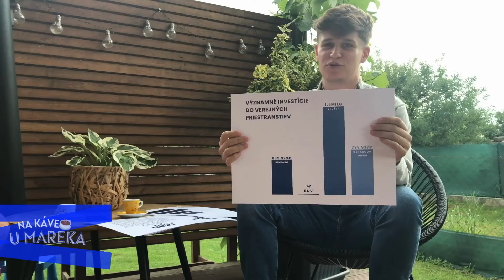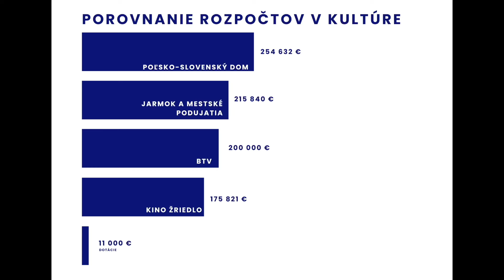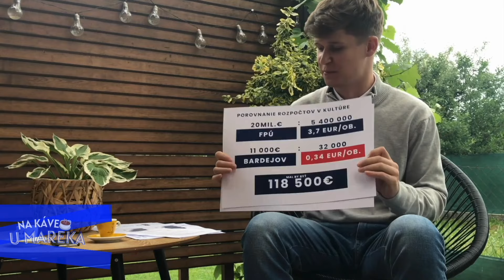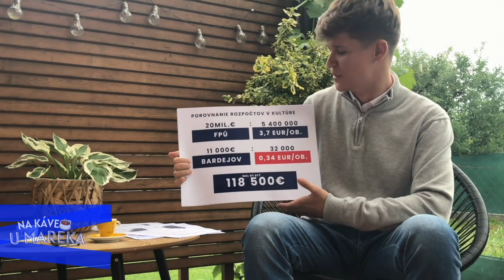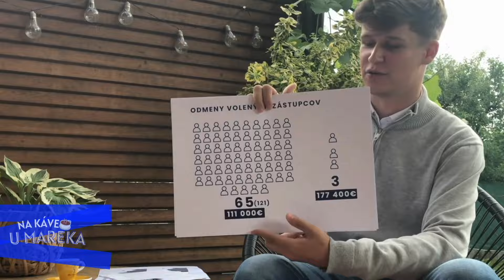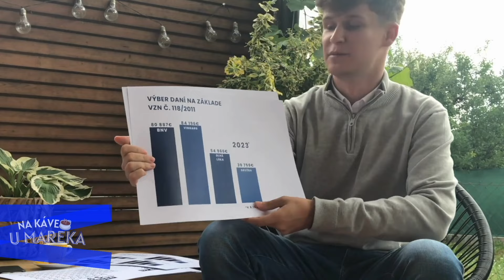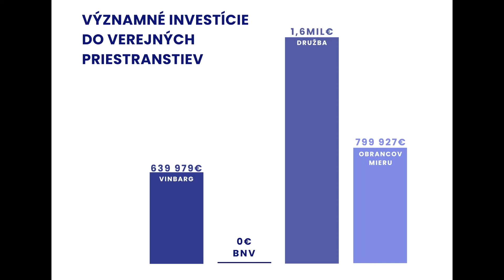Na káve u Mareka - (ne)financovanie kultúry a projektov v mestskej časti Bardejovská Nová Ves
BARDEJOV | Káva u Mareka na tému (ne)financovania kultúry a projektov v mestskej časti Bardejovská Nová Ves.
Objednávateľ: Mgr. Marek Šimco, Hlavná 2128/25, Bardejov
Dodávateľ: AHOJ MEDIA s.r.o., Slovenská 1, Bardejov, IČO: 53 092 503